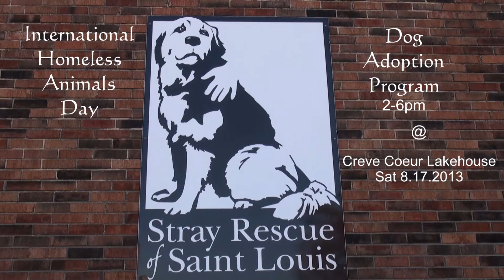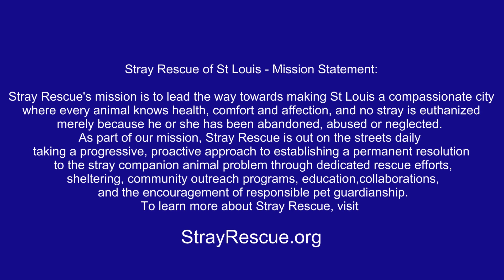International Homeless Animals Day - St Louis August 17 2013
Promo for International Homeless Animals Day special event in St Louis area, with the good folks of Stray Rescue of St Louis bringing dogs for adoption to the beautiful 360 degree natural surroundings of Creve Coeur Lakehouse. There will also be a mix of live and ambient music in the afternoon and evening. More details within the video.